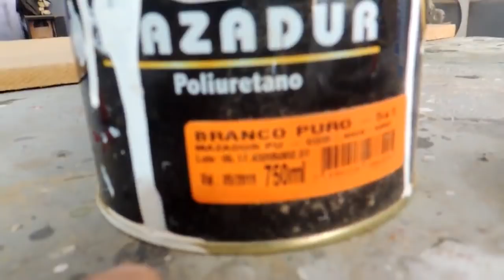caixas trio slim- bob esponja 4 vias e bob esponja trio a venda link abaixo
link mercado livre das três caixas- contato 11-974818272